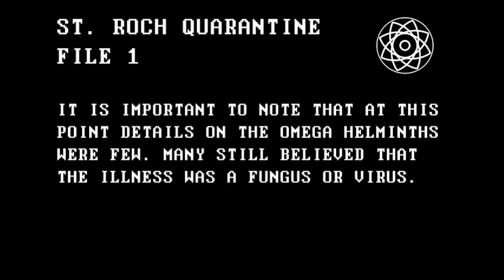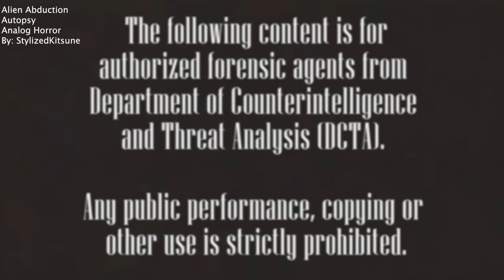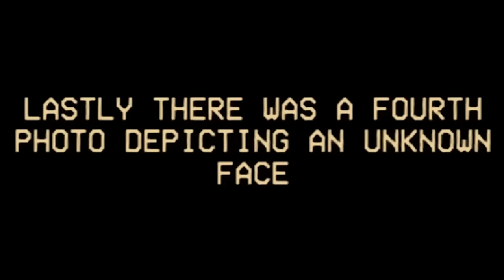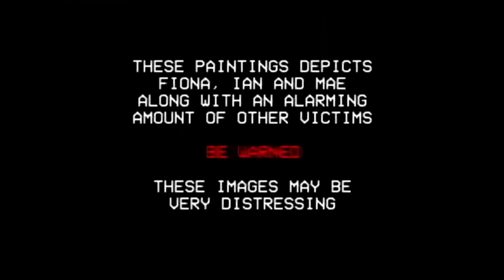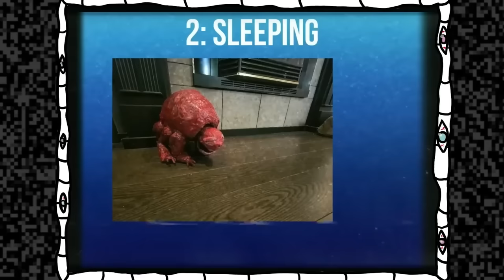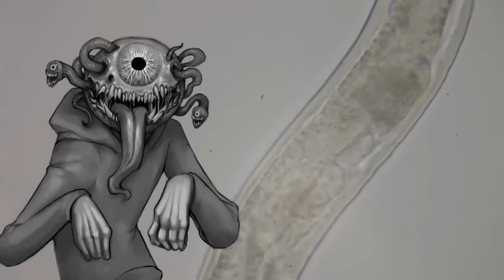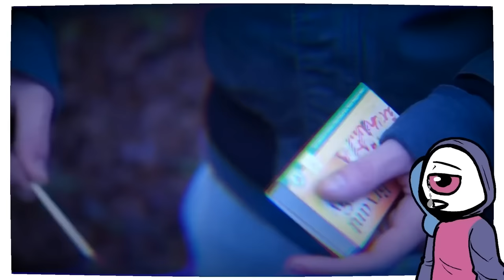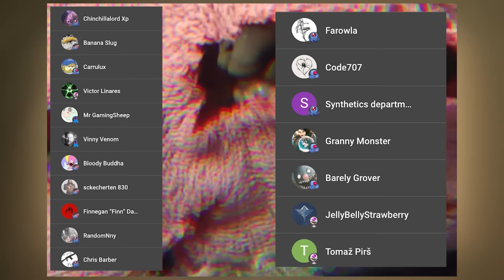TERRIFYING ANALOG HORROR ICEBERG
analog horror! Where I be like “this is not a game, Godzilla, if we don’t get those Mandela catalog reaction series music stuff over to South Park, they’ll do a faces analysis and then jurassic park will be canceled.” Godzilla did not react, and died shortly after. Robot food.

0:00 - Itch Files
19:39 - Alien Abduction Autopsy
27:32 - Vulnerable
32:06 - The Painter
1:04:50 - Vita carnis
1:26:52 - Tangi Virus
1:46:18 - Fleshbies
1:49:56 - Planets
1:54:19 - Cornerfolk

Karl Casey @ Whitebat Audio
Myuu